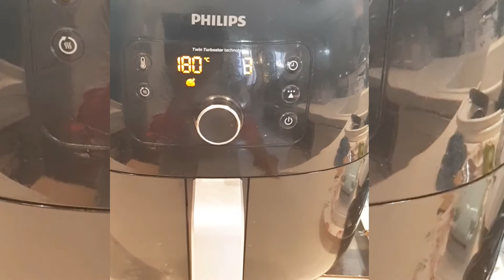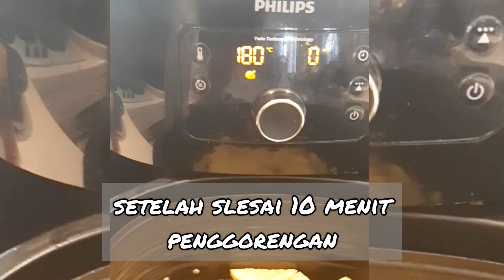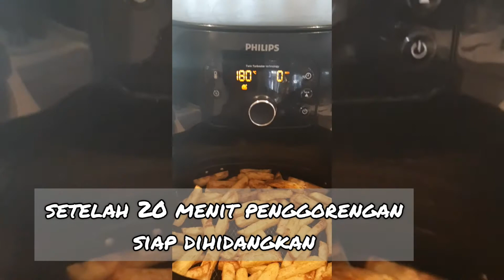FRENCH FRIES PHILLIP AIR FRYER /Kentang Goreng Phillip Air Fryer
Bahan:
✅Kentang
✅Cajun powder
✅Garam

Caranya:
✳Kentang diiris sebesar dan sepanjang jari telunjuk
✳rebus kurleb 2sampai 3menit
✳masukan kedalam air es selama 10mnit
✳keringkan kentangnya lalu taburi garan dan bubuk cajun aduk merata
✳goreng dg suhu 180° selama 10 menit
lalu goyangkan loyangnya agar  terbalik kentangnya,,, Lalu goreng lg 180° Selama 5 menit goyangkan lg loyangnya goreng lg dg suhu yg sama selama 5 menit

Total waktu penggorengan 20 menit ya dg suhu 180°

Selamat Mencoba